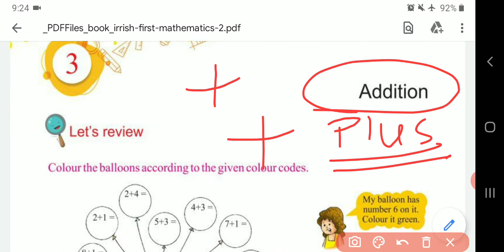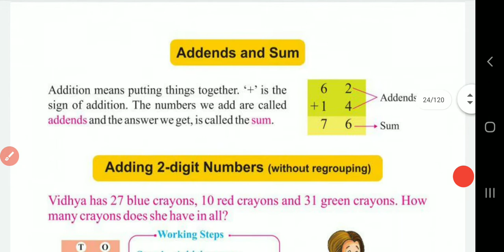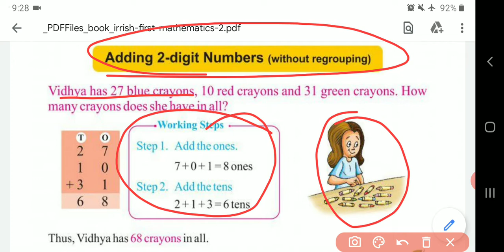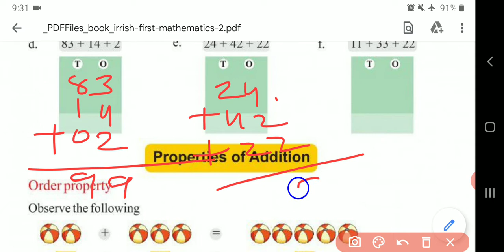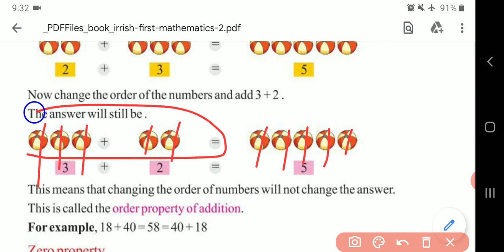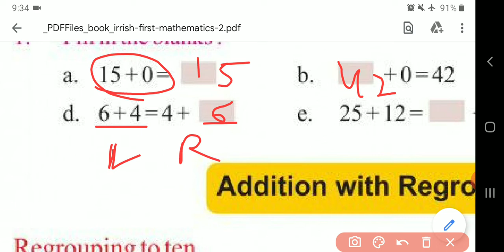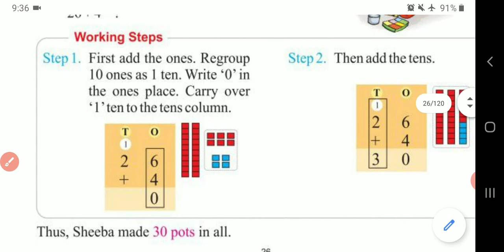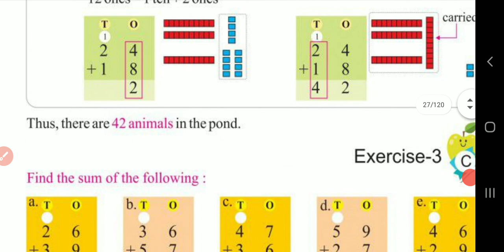2 std Maths Unit:3 Addition part1